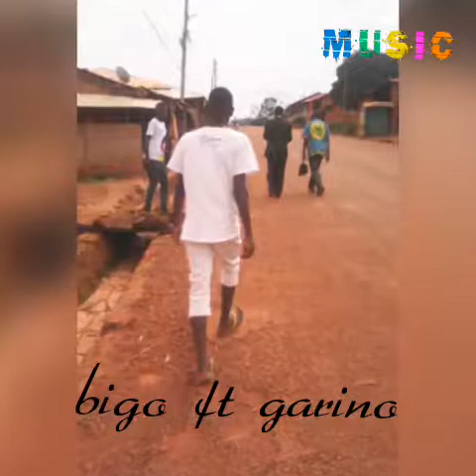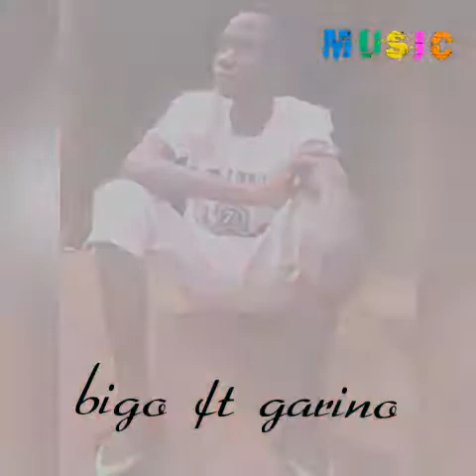Bigo classic ft garino